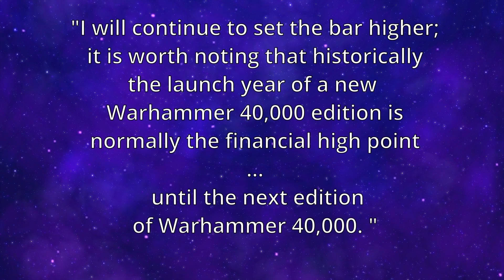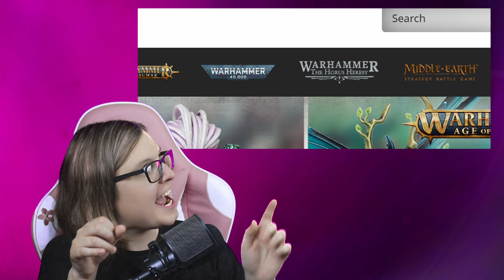Is Games Workshop DOOMED?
Thanks to @tabletopminions for the use of his voice!